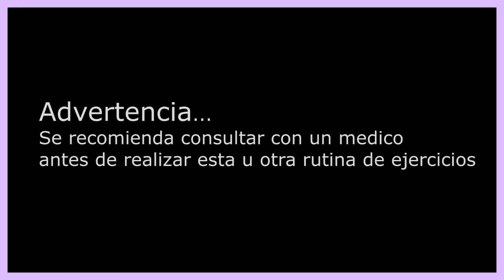EJERCICIOS PARA VIENTRE BAJO Y CINTURA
EJERCICIOS PARA ABDOMEN BAJO Y LA CINTURA
El tener un abdomen plano no se logra de la noche a la mañana, Pero tampoco es tan difícil como muchos creen. Es sólo cuestión de una alimentación balanceada( Evitar bebidas gaseosas, dulces y harinas, Tomar mucha agua, consumir batidos verdes diureticos y desintoxicantes), realizar ejercicios cardio vasculares y ejercicios localizados. Lo demas ya es disciplina y dedicación del aspirante. jajaja Sonrie,baby!!

Muchas personas, relacionan las rutinas de abdominales con la reduccion del abdomen o de la panza, pero esto no es del todo cierto: los ejercicios abdominales no implican una disminución de grasa o adiposidad en el abdomen. Para lograrlo se deben hacer  ejercicios aeróbicos de fuerza y resistencia como los muchos que encontraras en este canal.
Te advierto, Mis rutinas de cardio no son faciles pero son necesarias si realmente quieres quemar esa grasa abdominal, claro esta!! todo esto combinado con una alimentación saludable y un millon de sonrisas. jajajaja

Despues no digan que yo me guardo mis secretos jajaja

Animate a cambiar tu vida y tu salud, adoptando un estilo de vida saludable basado en los tres principios TurboSteps.
1. Alimentacion Saludable.
2. Ejercicios minimo 5 veces a la semana.
3 Actitud positiva frente a la vida ( sonreir)

Unete al grupo. Te estoy esperando.

Un abrazo
DONACIONES VOLUNTARIAS

Fausto Murillo